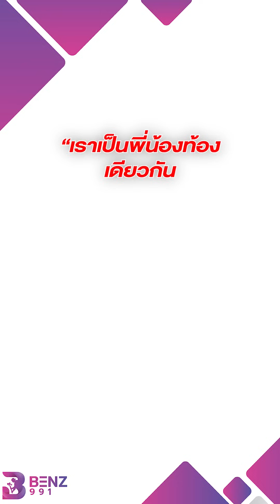พาพี่มาเลี้ยงข้าว แต่กลับทิ้งให้พี่เป็นคนจ่าย